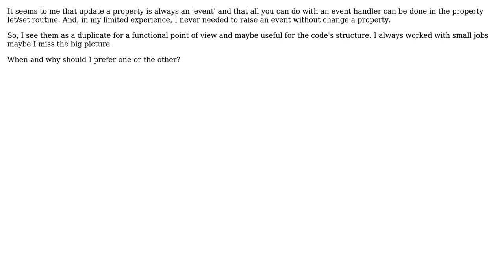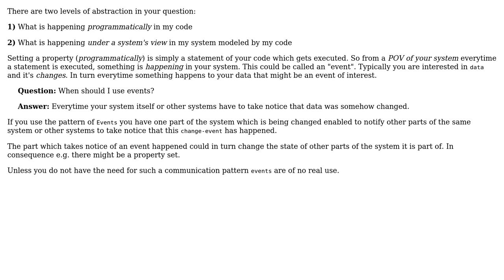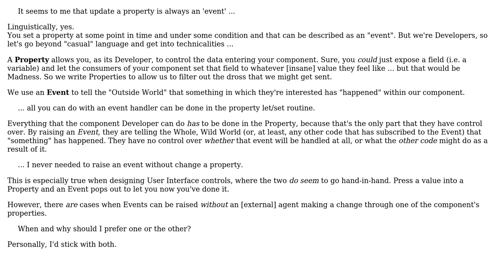Software Engineering: Difference between update a property and fire an event (3 Solutions!!)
Software Engineering: Difference between update a property and fire an event

With thanks & praise to God, and with thanks to the many people who have made this project possible! | Content (except music & images) licensed under CC BY-SA | Music | Images & others | With thanks to user Thomas Junk user Phill W. user Martin Maat user DT1 and the Stack Exchange Network Trademarks are property of their respective owners. You are responsible for your own actions.